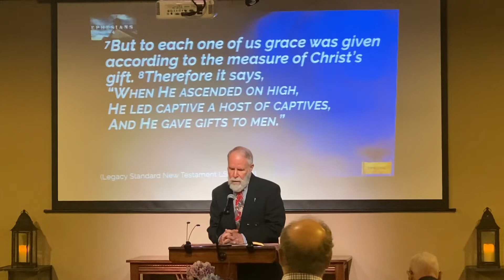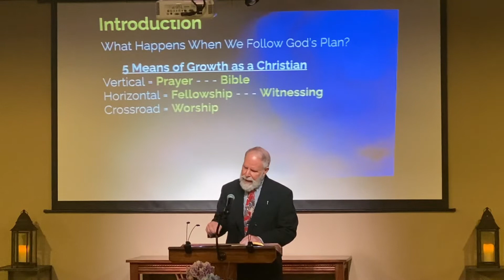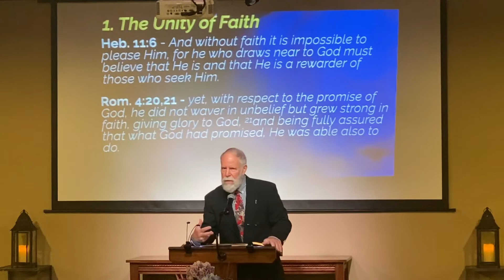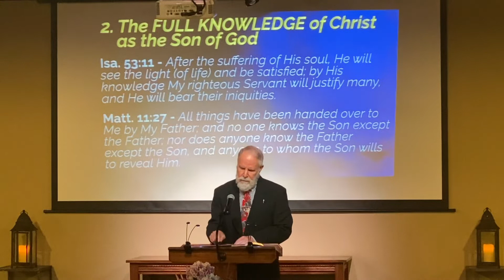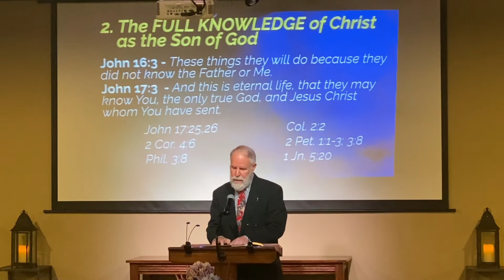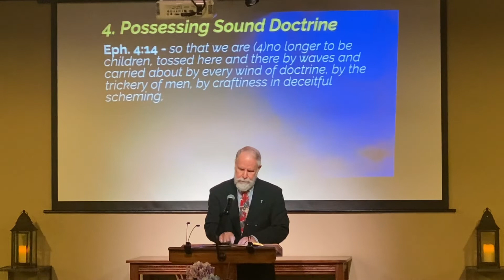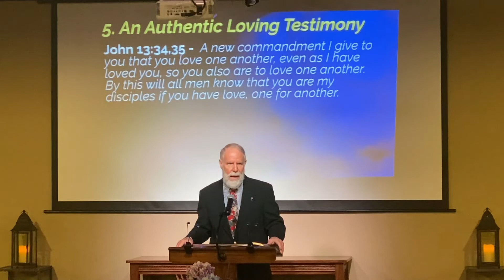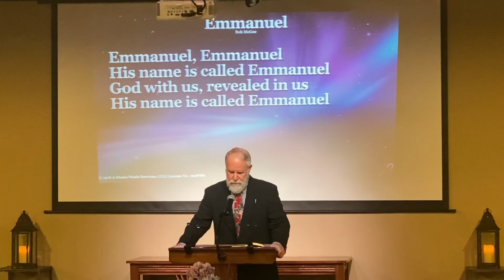"What Happens When We Follow God's Plan"